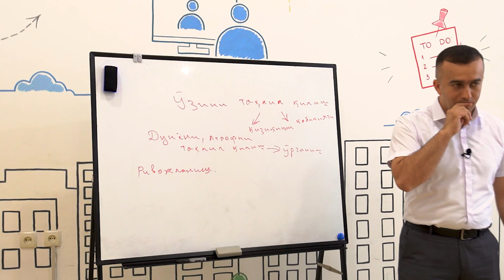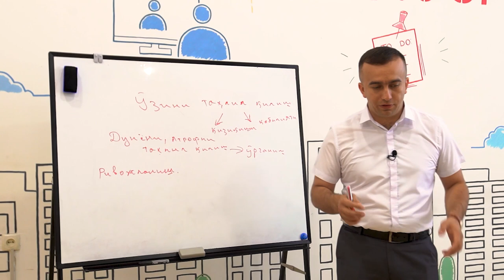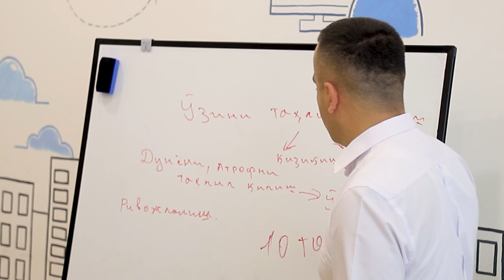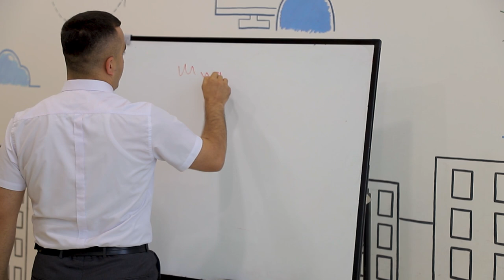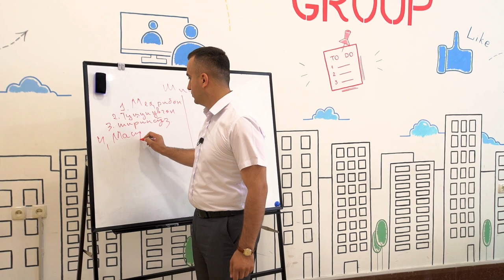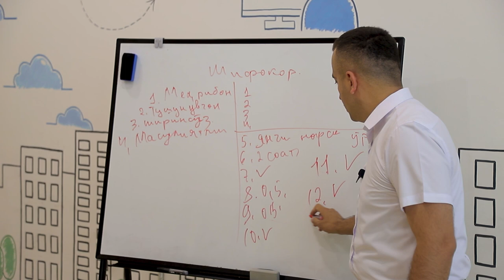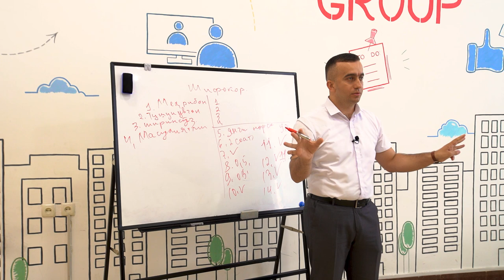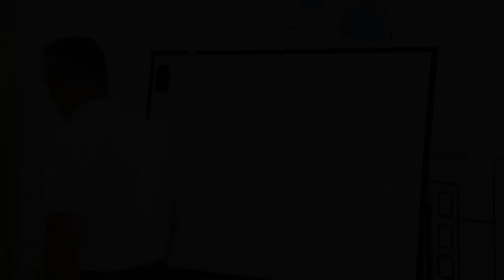097 || Tahlil qiling va o'zgarishlar bo'ladi